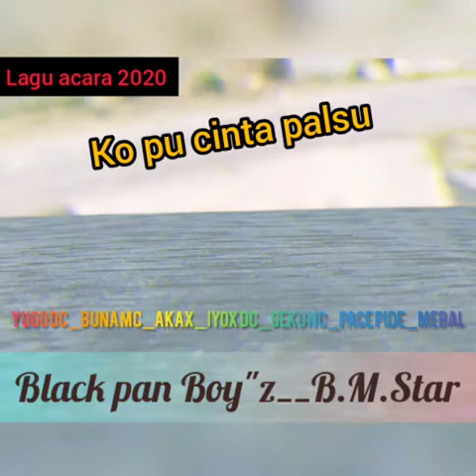Lagu acara 2020 Ko Kasi Cinta Palsu Black pan boy"z X B.M.Star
Chorus: Akax
      Rap:Yugo dc
              Buna mc
              Iyox dc
              Geku nc
              Pace pide
              Mebal

 Beat: Buna mc

   Mix: Buna mc

Instrument: party

Year : 2k20